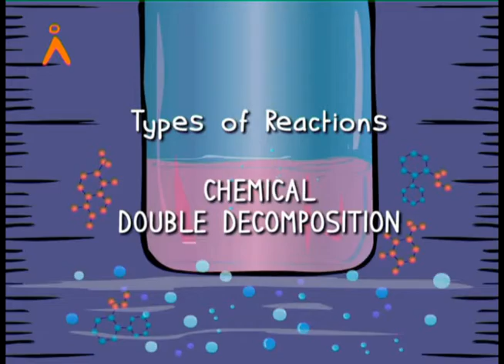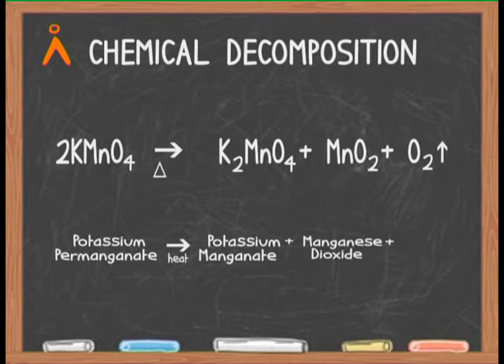Chemical Double Decompostion Reaction (with potassium permanganate) (TELUGU)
Agastya International Foundation brings to you an example of a double decomposition reaction with potassium permanganate.
A double decomposition reaction is a chemical reaction between two compounds in which parts of each are interchanged to form two new compounds.